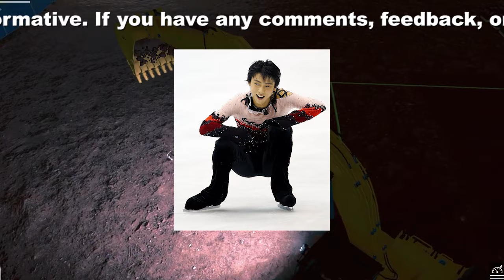【驚愕】「羽生結弦の魔法：『GIFT』が描く、フィギュア スケートの舞台裏」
フィギュアスケートの詩人、羽生結弦の魔法に触れる『GIFT』。12月26日のトーハン週間ベストセラーで初登場し、東京ドームで行われた公演の絵本版。彼の半生と未来への情熱が文字とCLAMPによる美麗なイラストで描かれています。羽生結弦自らが手がけた文章が、スケートとの向き合い方、夢への追求を独自の視点で綴ります。『GIFT』は単なる絵本を超え、魔法のようなストーリーテリングで感動を届けます。スケート愛好者や羽生結弦ファンにとっての贈り物。『GIFT』を手に取り、アーティストの心に触れましょう。